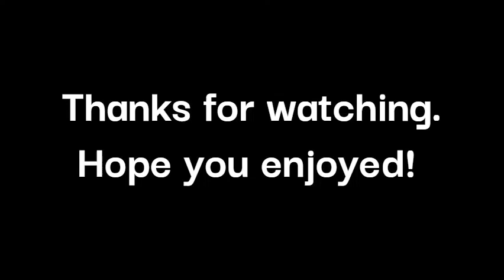Top 10 Mario Kart 7 Soundtracks [25 Subscriber Special]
I got 25 subscribers yesterday, so I decided to make tis video, as per request of @Untitled Document.